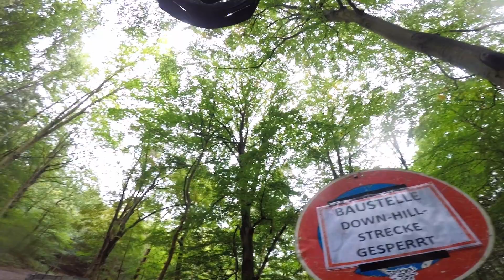Exploring the Trails over Heidelberg | GoPro Raw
Lately I've been in the west of Germany and didn't know where I should go next. So I took a look on the map and saw that I'm not far away from Heidelberg. And as I watched many videos of this area over the past couple years I knew that there should be some great trails.
So I drove there and spent two days in the woods, searching and riding trails in the rain :)